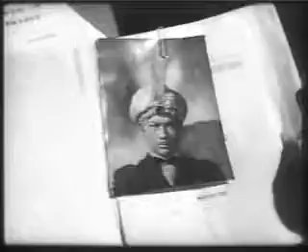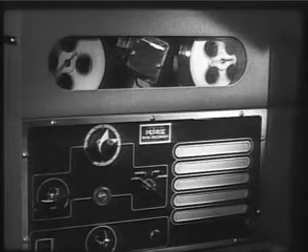The Amazing Mr X Free Movies See Free Movie FMVT Subscribe For More of such Videos